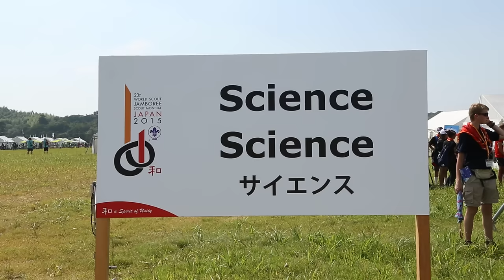Science Module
Are you a curious person? Do you desire to discover more of how the world works? Then the Science module is where you should be.